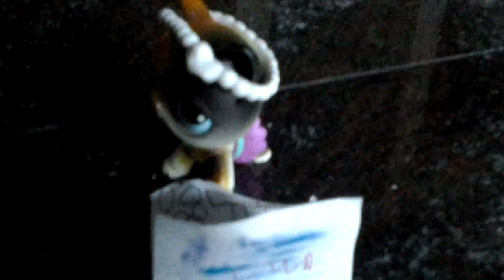Lps minecraft pt1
I am Here to View all videos.